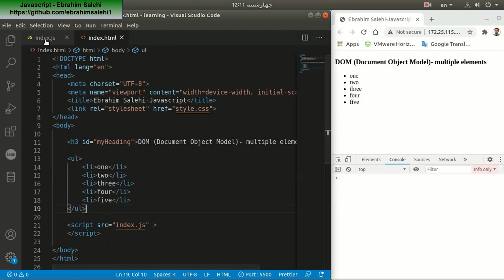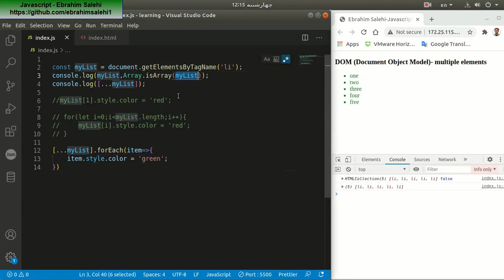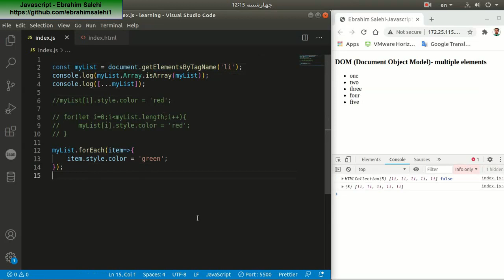using getElementsByTagName in DOM (Document Object Model)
درجاوااسکریپت